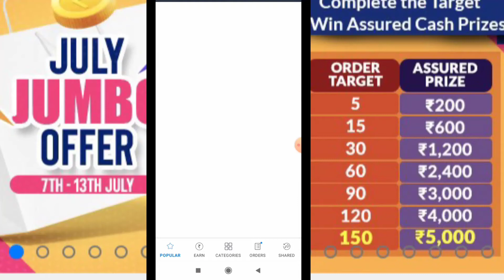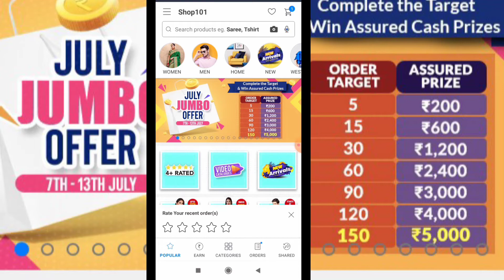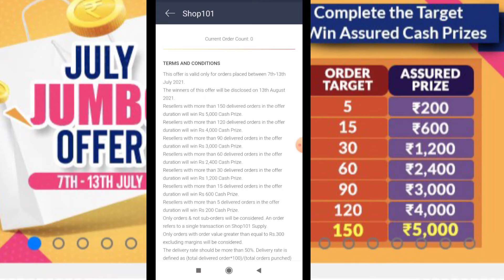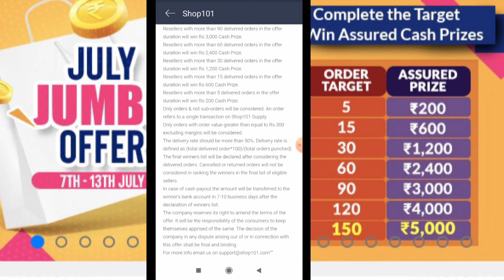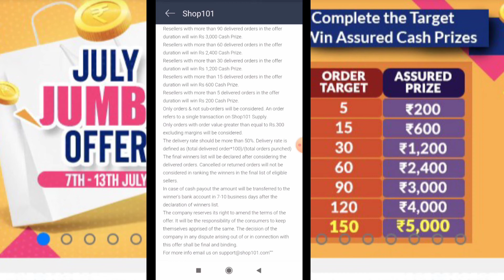How to use shop 101 app ॥ Shop 101 से 5000₹ कमाने Ka मौका !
Hello friends mera name hai sonu tyagi or ap dekh rhe hai hmara you tube channell Tech 2 tyagi
Aj ki video mai hmne btaya hai ki ap chl rhe contest mai participate krke kaise 7 th to 13th jully tk 5000 kma skte hai jo bilkul hi aasan hai

shop 101 how to use
shop 101 how to use in hindi
shop 101 se paise kaise kamaye
how to earn money in shop 101 app
shop 101 app download
shop 101 kaise use kare
shop 101 par business kaise kare
shop 101
shop 101 app review
shop 101 earning app
shop101 se paisa kamaye
shop101 se paise kaise kamaye
shop101 kya hai
shop 101 app how to use
shop 101 credit kaise use kare
online earning kaise kare for studentsshop101 app se paise kaise kamaye

 shop 101 mai oredr kaise krte hai
shop 101 se paise kaise kmate hai
shop 101 m free website kaise bnate hai
shop 101 app
shop 101 app kya
shop 101 se paise kaise bank m aate hai
bina paiso k online buisness kaise kre
shop 101 k paise bank accont m kaise aate hai
shop 101 telugu
shop 101 tamil
shop 101